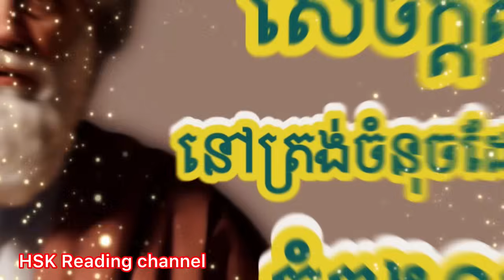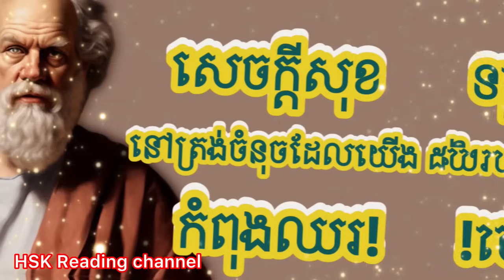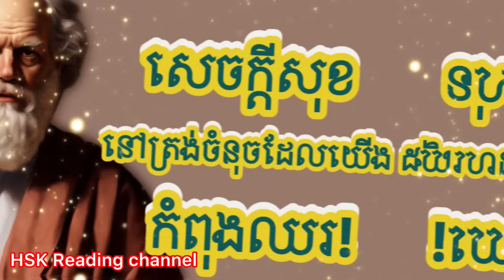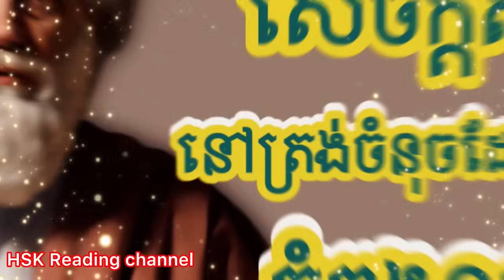Part1 សេចក្តីសុខនៅត្រង់ចំនុចដែលយើងកំពុងឈរ!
Part1 សេចក្តីសុខនៅត្រង់ចំនុចដែលយើងកំពុងឈរ! @sokhimhei3464